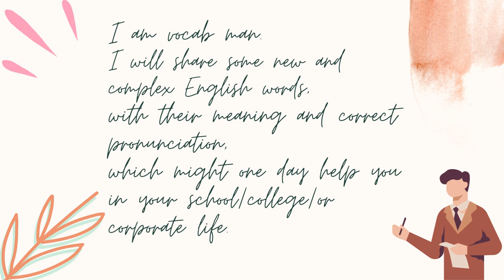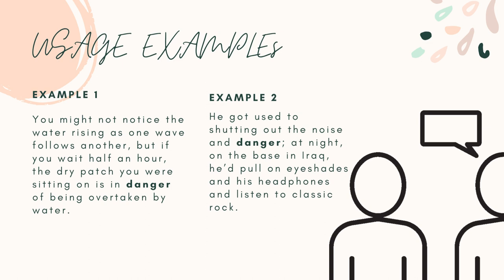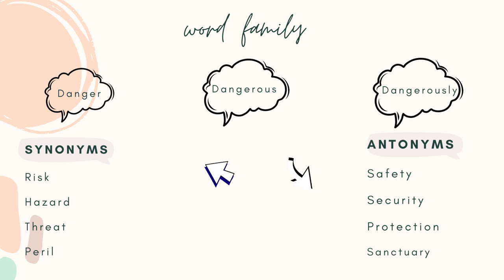Improve Your English Vocabulary In Less Than 2 Minutes! Day 386